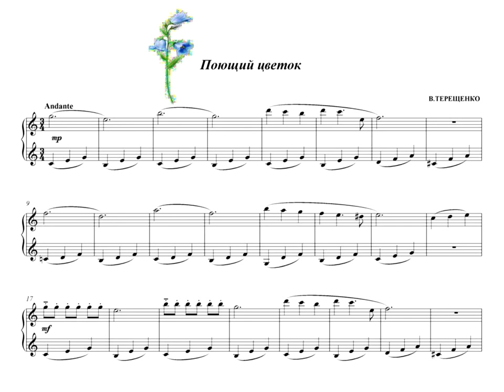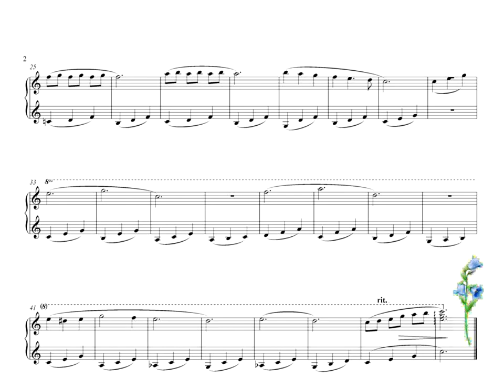SINGING FLOWER.MUSIC BY V.TERESHCHENKO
"Поющий цветок"

Друзья!
Продолжаю вас знакомить с моими произведениями для детей.
Напоминаю, что продолжается конкурс на лучшее исполнение одной из пьес цикла « Давай поиграем».
В нём могут принимать участие все желающие, которые исполняют произведение наизусть.
Каждую неделю я обновляю пьесы из этого цикла, так что каждый может выбрать себе   произведение по вкусу.
Самого лучшего исполнителя вы услышите на моём канале.
В своём видео расскажите немного о себе  и почему вы занимаетесь с музыкой.
 Желаю успехов!